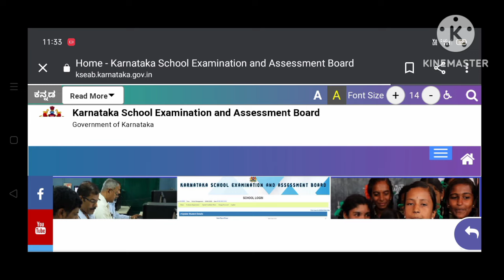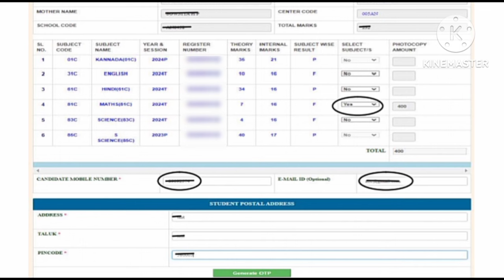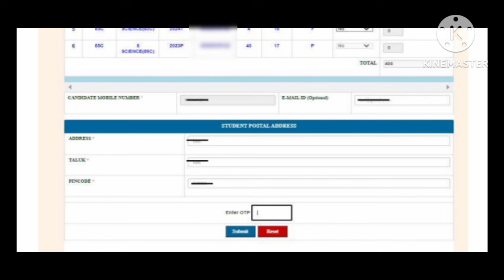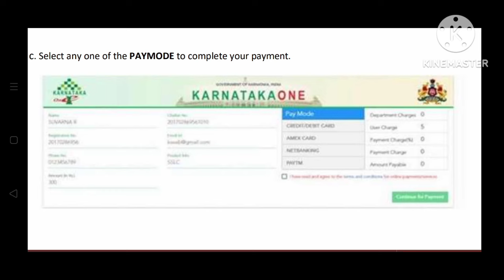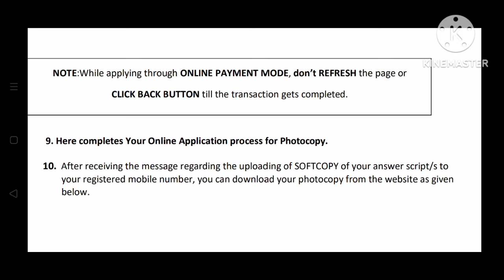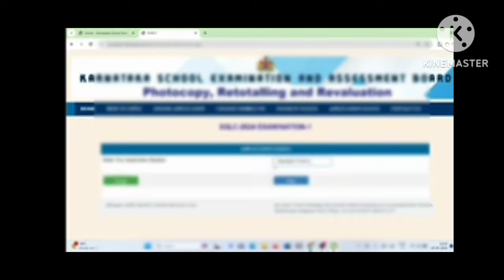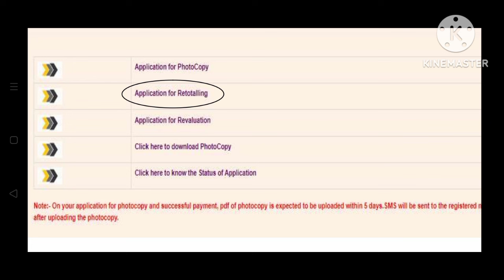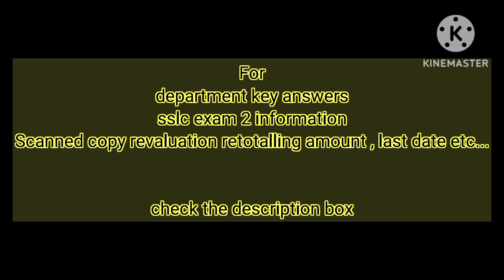SSLC 2024 How to apply for Scanned copy and download it in Mobile | your doubts clarified